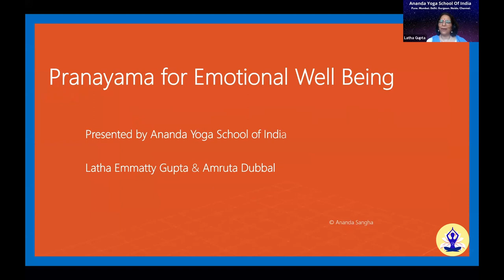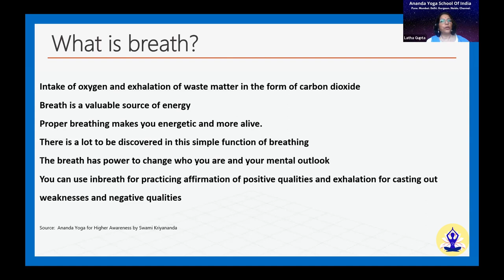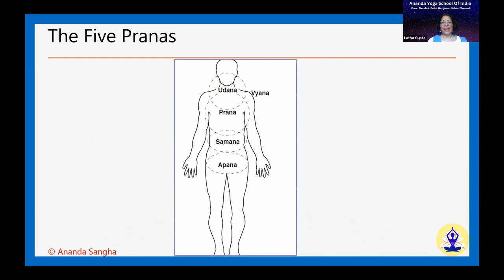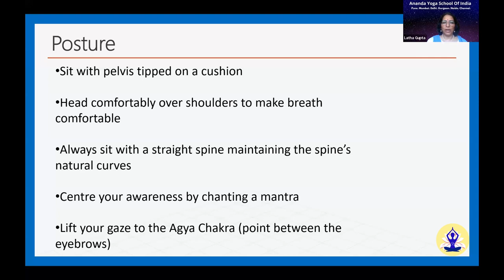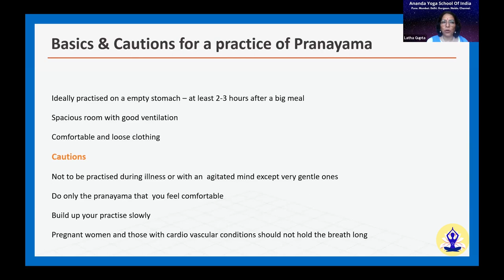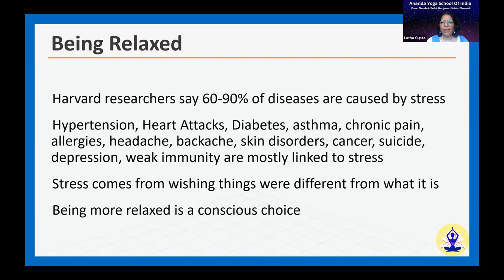Pranayama for Emotional Well Being - Latha, Amruta - Ananda Yogathon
Ananda Yoga School of India is a Yoga Alliance certified school. We offer classical spiritual yoga education, thoughtfully designed for modern times. We believe yoga can create a joyful vitality for the body, mind and soul and the true purpose of yoga is to awaken higher awareness. We invite you to a journey of Self Awareness and Joy.